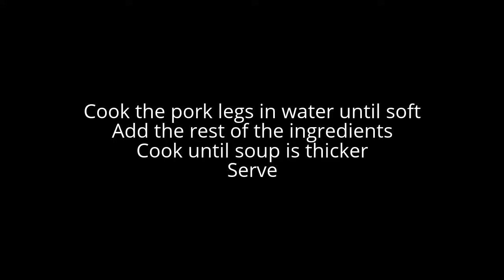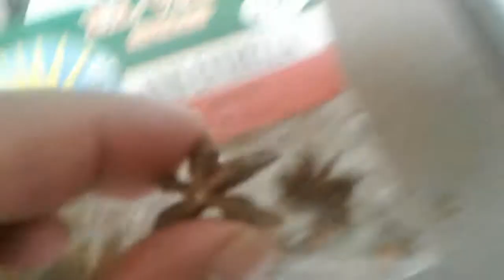Pork Hocks Stew Humba with Star Anise